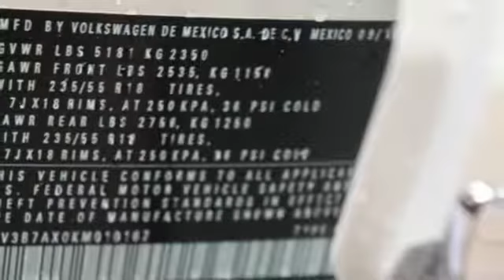New 2019 Volkswagen Tiguan Capitol Heights, MD VKM010167 - SOLD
Year: 2019
Make: Volkswagen
Model: Tiguan
Trim: SEL
Engine: 2.0L TSI DOHC
Transmission: 8-Speed Automatic with Tiptronic
Color: White
Interior: Storm Gray Leat
Stock #: VKM010167
VIN: 3VV3B7AX0KM010167
New Price! Pure White 2019 Volkswagen Tiguan SEL FWD 8-Speed Automatic with Tiptronic 2.0L TSI DOHCbrbr27/22 Highway/City MPG Price includes: $500 - Military and First Responders Program. Exp. 01/02/2019, $500 - Auto Show Bonus - CY 2018. Exp. 01/02/2019, $1,000 - Drive to Decide Bonus. Exp. 01/02/2019, $1,000 - VW Driver Access Program. Exp. 01/02/2019, $500 - College Grad Program. Exp. 01/02/2019

Address:
1720 Ritchie Station Court